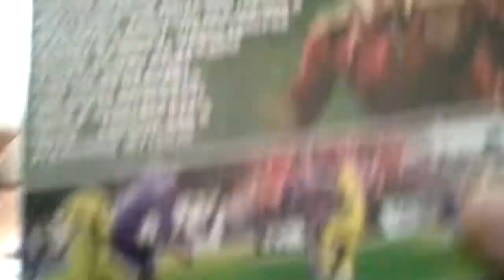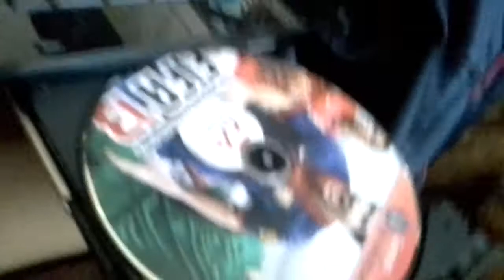Мне купили фифа 13.mp4